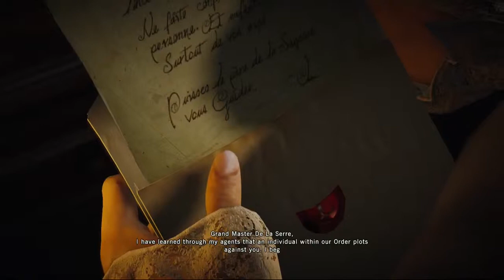Assassin's Creed: Unity #2: SHE'S WHAT?!